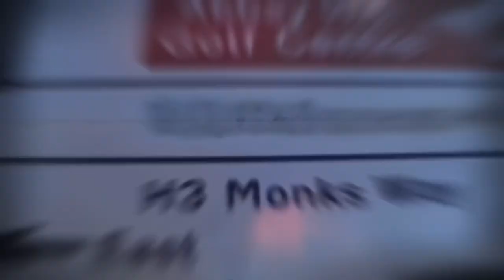Trailer ride - Burley Honey Bee - across Milton Keynes - Downhead Park to Old Wolverton.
Taking the little one to her grandparents in her Burley Honey Bee 2 trailer

Towed by specialized cross trail